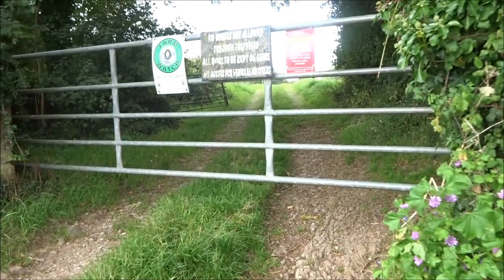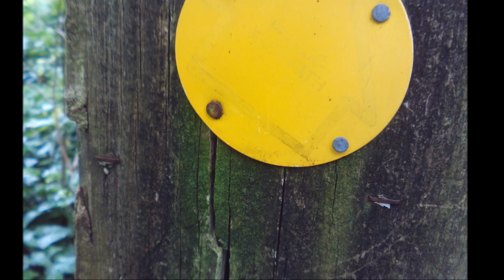Banwell To Hutton Walk Part II' The Romans Were Here with a Settlement & Camp and With Lead The Lure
After leaving the castle area I continue along a narrow lane  and eventually reach a field with sheep. Basically I am heading for a public right of way where a lone white cottage stands with a lovely garden.Earlier in 2023 while walking here I was to catch a glimpse of a black panther  crawling stealthily across a field behind the white cottage--its large  very black head and shoulders clearly visible...So today I was  sort of hoping it would appear again---it has been seen by villagers over the years and I now know why people are discouraged from wandering in Banwell Wood--there are  small caves which I have in the past explored--no more not now.. More video to follow soon folks.